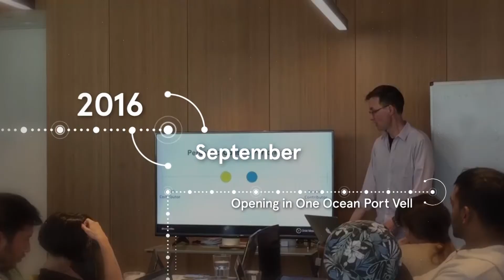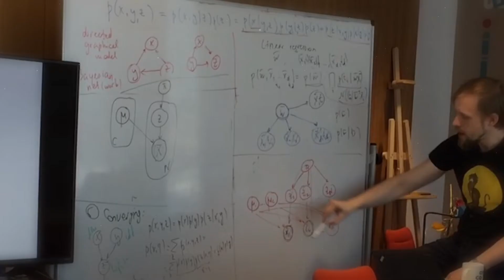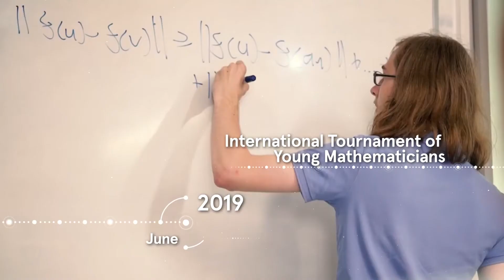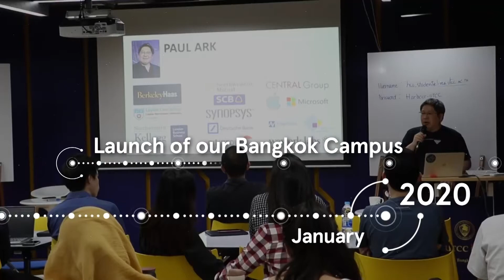Harbour.Space Milestones: From the beginning until now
In 2020 we reached our biggest milestone yet, our 5th anniversary. As we reflect, it's safe to say we have never been more grateful to work and collaborate with such incredible, supportive people. Without our community, we would not have accomplished as much as we have through our many milestones.

A new year is not only a chance to look at what's coming; it's also an opportunity to recognize what we have accomplished. For that, we are taking a moment to appreciate the wonderful things that happened in the past five years.

2015:
February - The beginning of a crazy idea
December - Harbour.Space was officially incorporated

2016:
September - Opening in One Ocean Port Vell

2017:
February - ICPC Programming Bootcamp in Barcelona
September - Graduation of the 1st generation

2018:
March - ICPC Programming Bootcamp in India and Russia
July - Tech Scouts Summer Camp for talented children

2019:
March - ICPC Programming Bootcamp in Muscat, Oman
June - International Tournament of Young Mathematicians
June - New Campus in Olympic Port, Barcelona
December - Celebrated our 5th anniversary

2020:
January - Launch of our Bangkok Campus
February - Space.Bar launch

Cheers to 5 years and a new year with even more achievements, growth and dreams turning into reality. 🎉